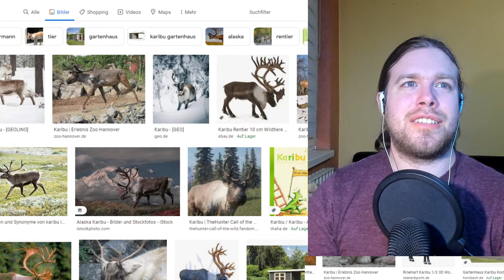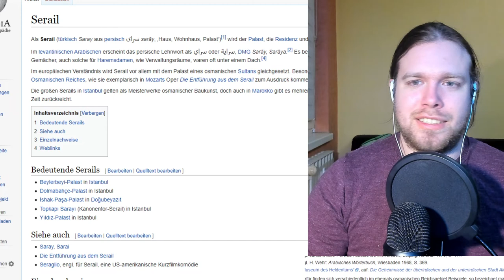Kreuzworträtselrunde - Tag 30